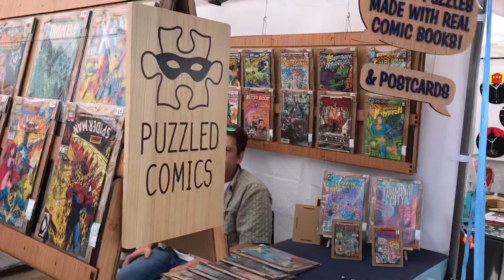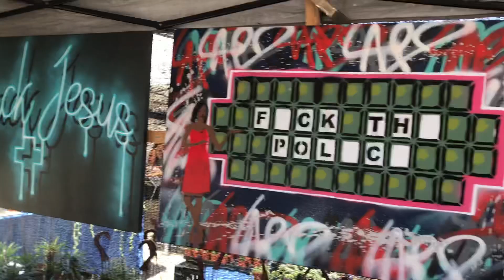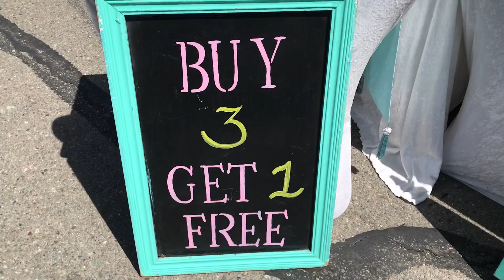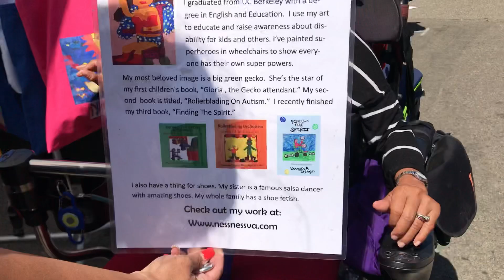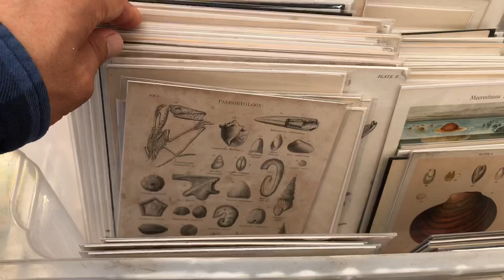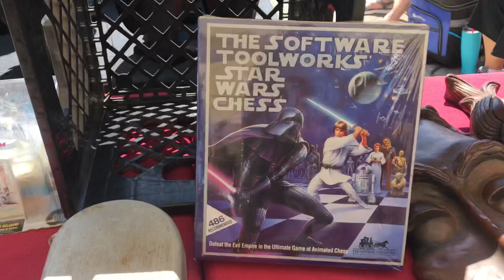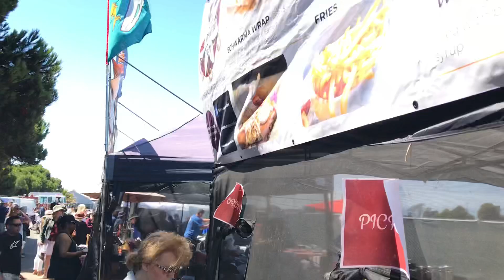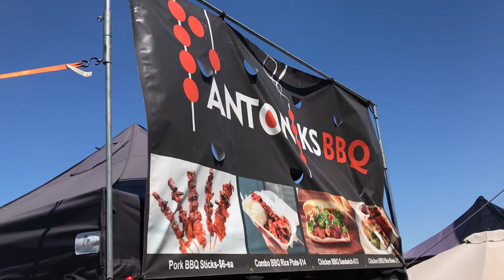미국 최대규모 벼룩시장 샌프란시스코 트레져아일랜드 탐방 Flea market in San Francisco Treasure island ( WoollyBullyTV )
매달 첫번째주 주말에만 열리는
미국 최대규모 샌프란시스코 트레져아일랜드 벼룩시장 탐방 Flea market in San Francisco Treasure island ( WoollyBullyTV )

문의)
Wechat : tbcwoogie
후원)
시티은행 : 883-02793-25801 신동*